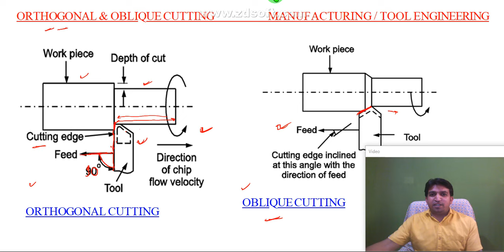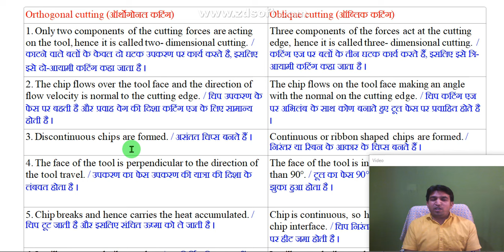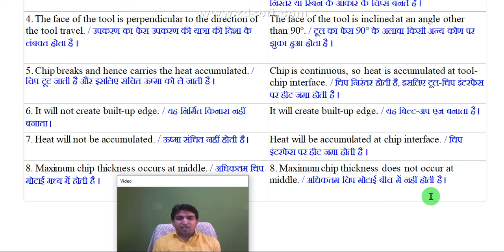difference between orthogonal and oblique cutting process, explain orthogonal and oblique cutting